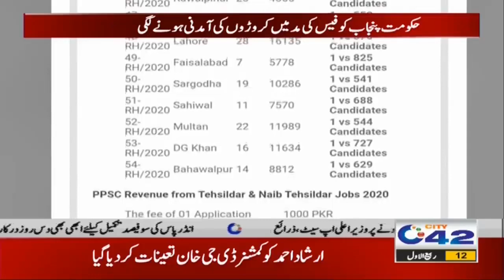Govt Jobs In Lahore, Huge Announcement